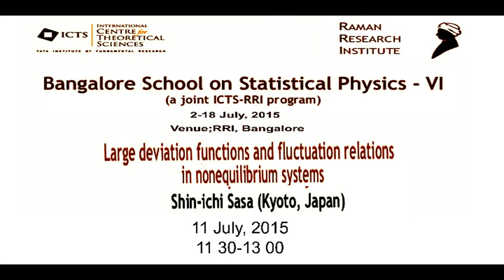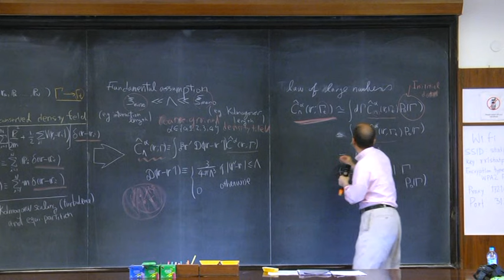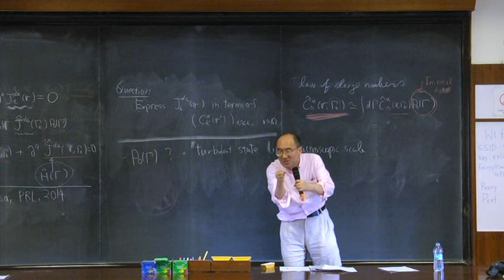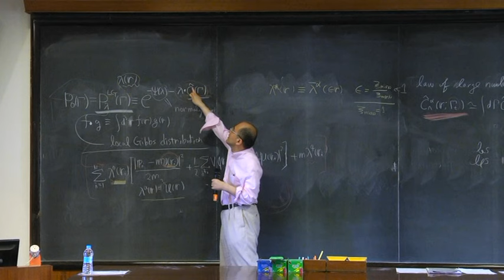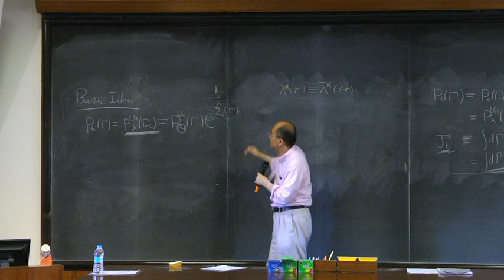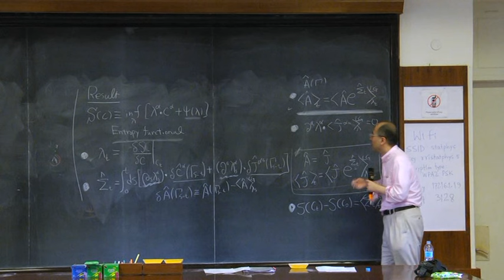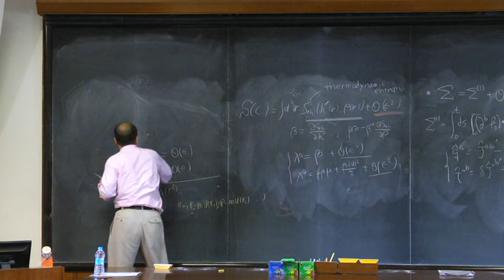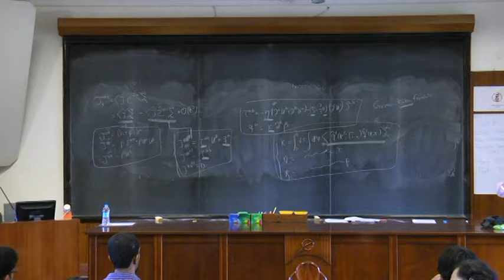Large deviation functions and fluctuation relations in nonequilibrium system - 6 by Shin-ichi Sasa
Bangalore school on statistical Physics - VI

DATES: Thursday 02 Jul, 2015 - Saturday 18 Jul, 2015

DESCRIPTION :-
This advanced level school is second in the series of schools being jointly organized by RRI and ICTS, following the highly successful 1st joint school. The present series is an off-shoot of an earlier series of schools entitled RRI School On Statistical Physics started in 2010 at the Raman Research Institute. The present school will be held at the ICTS campus.

This is a pedagogical school, aimed at bridging the gap between masters-level courses and topics in statistical physics at the frontline of current research. It is intended for Ph.D. students, post-doctoral fellows and interested faculty members at the college and university level.

List of topics to be covered and instructors:

Introductory lectures on statistical physics - Abhishek Dhar (ICTS) and Sanjib Sabhapandit (RRI)
Introduction to soft matter physics - D. Pine (NewYork)
Directed percolation and Sandpile models - D. Dhar (TIFR)
Statistical Mechanics of Systems with Long-Range Interactions - D. Mukamel (Weizmann Institute)
Interacting particle systems - M. Barma (TIFR)
Physics of Molecular Motors - D. Chowdhury (IITK)
Large deviation functions and fluctuation relations in nonequilibrium systems - S. Sasa (Kyoto)

ORGANIZERS: Abhishek Dhar, Sanjib Sabhapandit

VENUE: Auditorium, Raman Research Institute